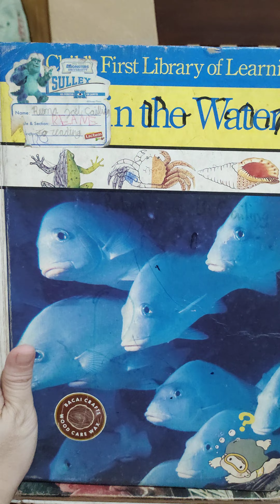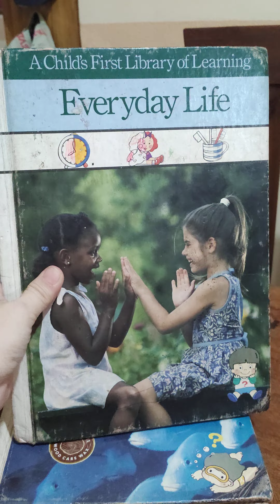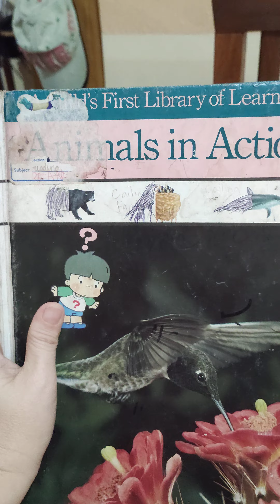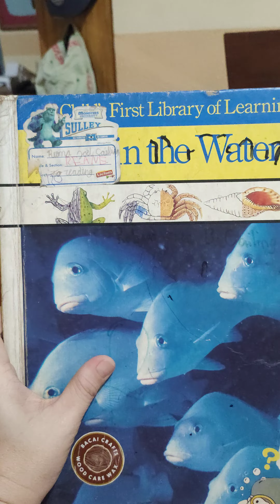My first award..